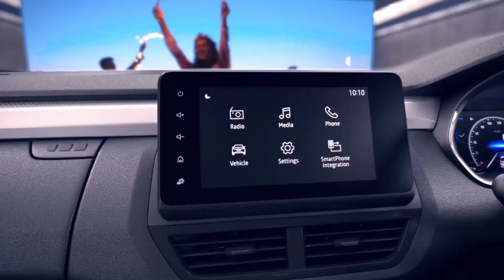Alamak ‼️ PENJUALAN 0 UNIIT, MOBIL INI KELUAR DARI GAIKINDO❓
alamak... penjualan nol, Renault cabut dari Gaikindo
"saat ini Renault sudah bukan anggota Gaikindo lagi"
kata ketua Gaikindo

mengenai kosongnya penjualan bukan lantaran tak laku ya.

lantas bagaimana dengan mobil Toyota Avanza, Veloz dan Raize apakah penjualan menurun juga...